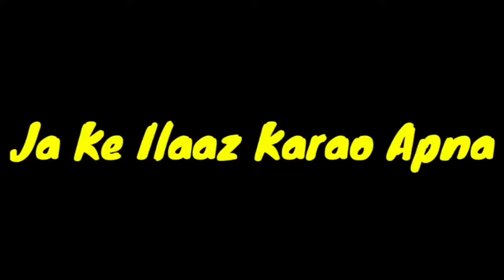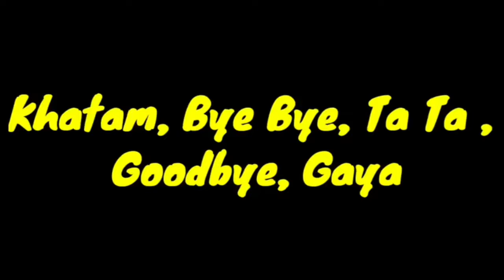Popular_Memes_for_Video_Editing।💻💥🤪Memes Top Hindi Memes for Video Editing(copyright_free)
Video Me Use Kiye Gye Sabhi Clip , Shorts Video , Audio And Memes Ko Kisi Bhi Chanel Se Nhi Liya Gya Gai . Ise aap apne video me use kr sakte ho.

Top memes
Popular memes
Best memes
Hindi memes template Funny comedy
Memes templates
Letest memes
Letest hindi memes
Memes for toasting videos
Funny memes
Download Green Screen Memes Download best memes
Download best memes videos
Meme video clip
Meme editing
BEST MEMES